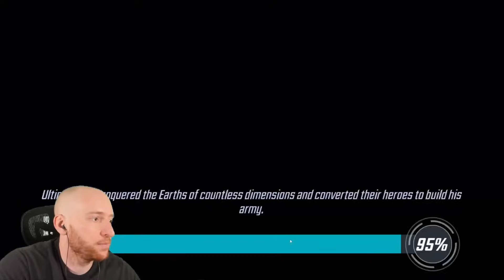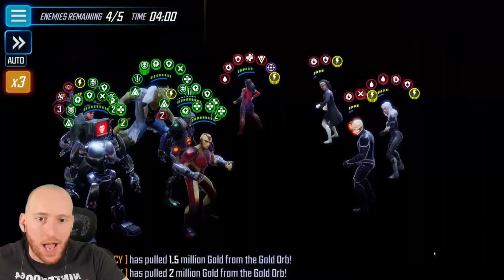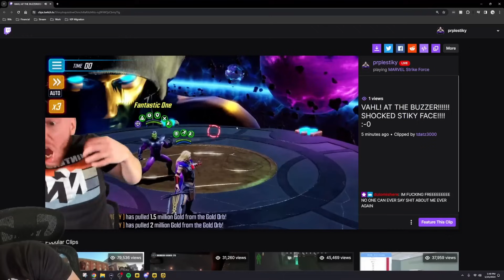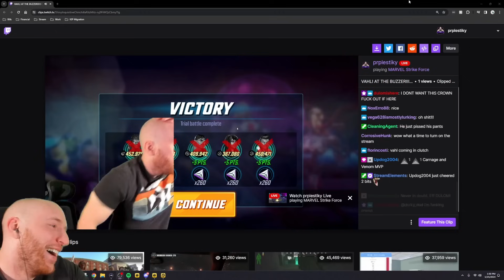The Most INSANE CC Match We've Ever Had - Marvel Strike Force - MSF